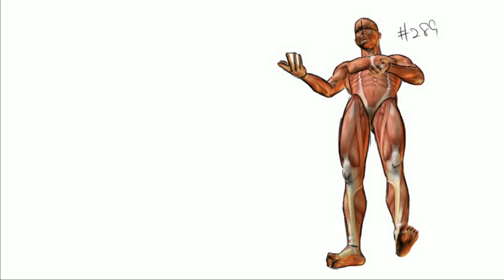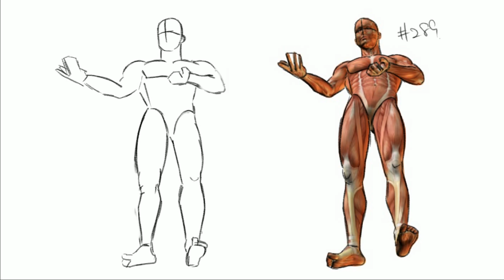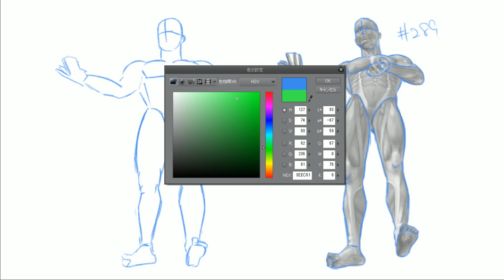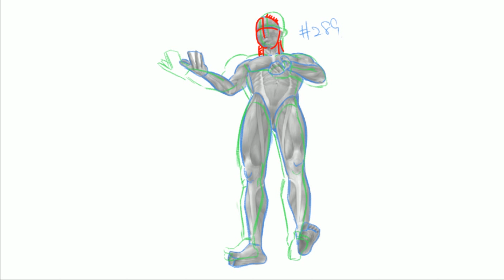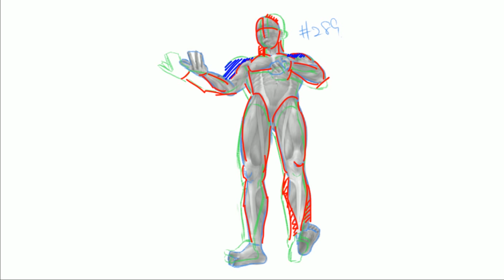【５MC289】ラインスタンプ作成中